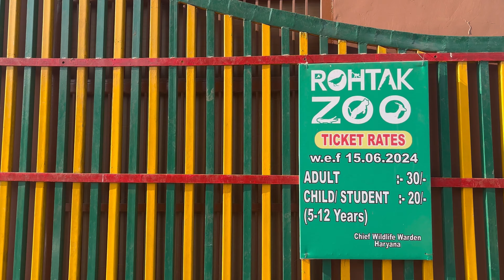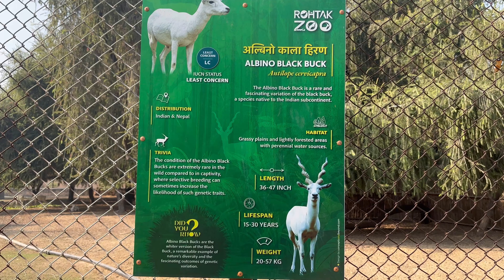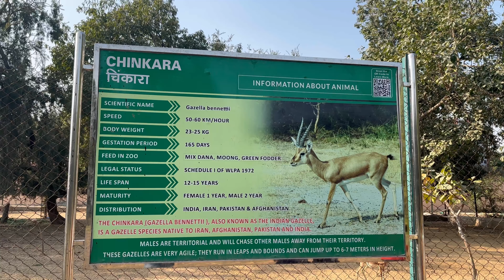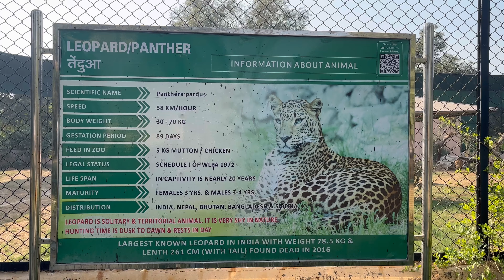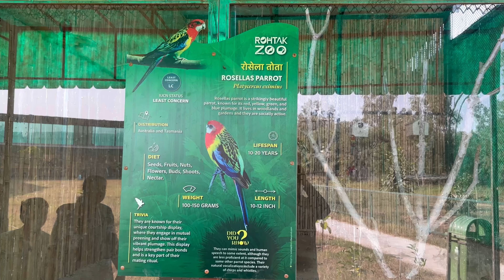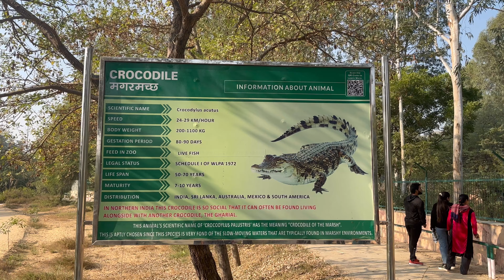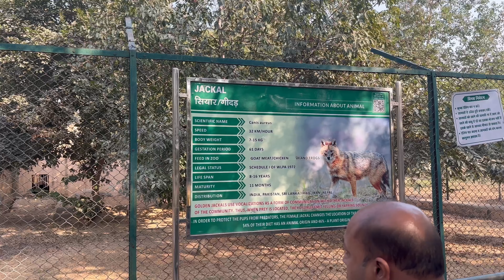Tilyar Zoo - Sector 28, Rohtak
The Tilyar Mini Zoo, Rohtak is located inside the Tilyar Lake complex on Delhi Road in Rohtak, Haryana, India. This Zoo was built in year 1987.The Tilyar Zoo at Rohtak is 42 km from Delhi border and the zoo is well maintained.

Car Parking Fees : Rs 30 per car

Entry Fees : Rs 30 for adults and Rs 20 for children aged 5 to 12 years